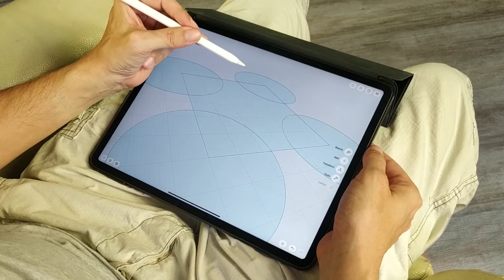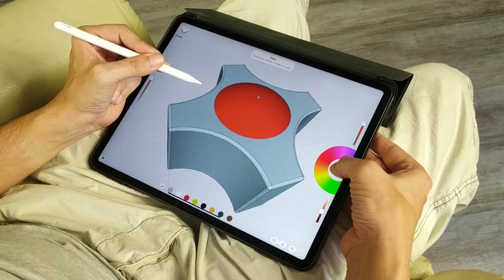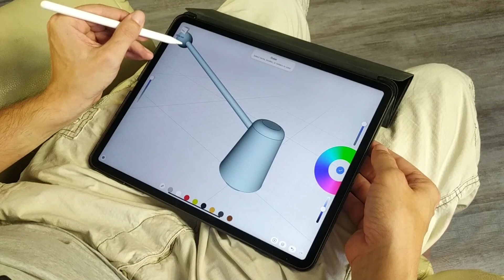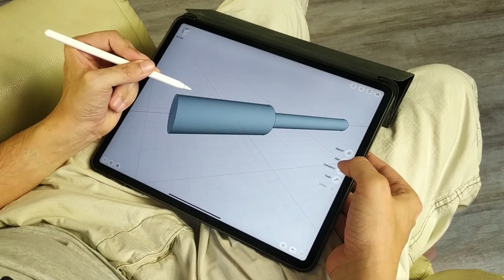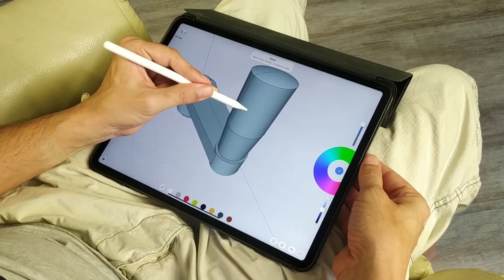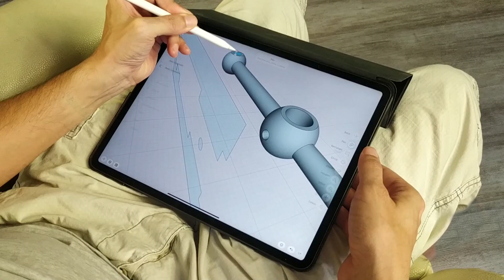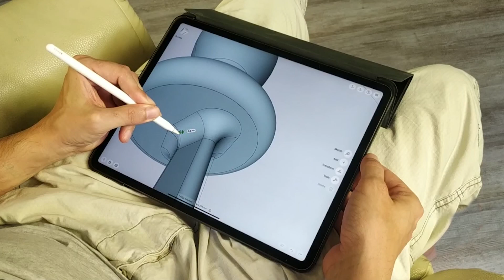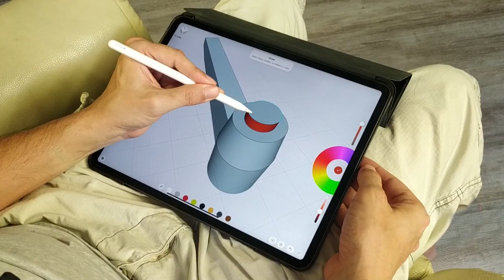Prototyping Handles in Shapr3D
We have 3D modeled several handle prototypes using Shapr3D. You can see the full modeling process now.